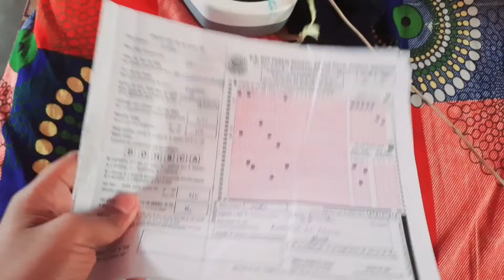This Is A Mini Video Bcz Of Exam | Main Vlogs Coming Soon ❤️🤗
Keep - Watching 👀📺
Keep - Supporting 💯💛

Jai hind🇮🇳

Akarsh Mishra, East Champaran (Bihar)🇮🇳